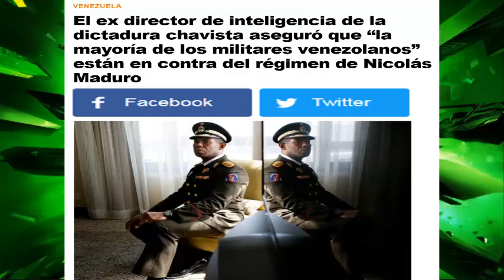VENEZUELA noticias HOY LUNES 17 Febrero! BUSCA ALIADOS para DERROCAR al DICTADOR!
NOTICIAS DE ULTIMA HORA, HOY VENEZULELA NOTICIAS